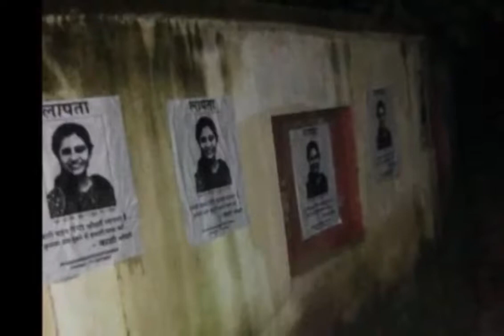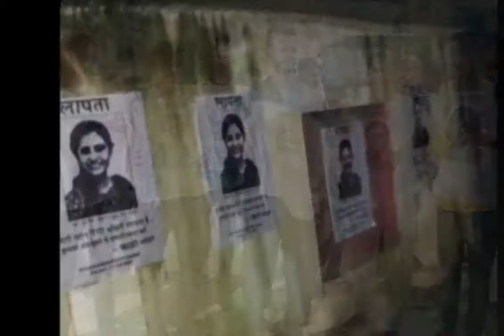बनारस की गलियों में गुमशुदा 'बहन' की तलाश कर रहे अभिनेता शरमन जोशी'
हमारी बहन गंगा चौधरी लापता है... कृपया उसे ढूंढने में हमारी मदद करें... - काशी चौधरी। ऐसे इश्तेहार इस वक्त काशी के गंगा घाटों और गलियों में चस्पा आपको जरूर नजर आ जाएंगे। इसे पढ़कर आपको एकबारगी ये लगे भी कि ये किसी के गुमशुदगी का इश्तहार है लेकिन ऐसा नहीं है। काशी पर बनी फिल्म के प्रमोशन का ये अनूठा तरीका है। फिल्म है ‘काशी इन सर्च ऑफ गंगा’। आगे की स्लाइड्स में देखें...

फिल्म ‘काशी इन सर्च ऑफ गंगा’ में लीड रोल निभा रहे शरमन जोशी की बहन गंगा लापता हो जाती है। उसे ढूंढ़ने के लिए शरमन हर जगह जा रहे हैं। धीरज कुमार द्वारा निर्देशित इस थ्रिलर फिल्म में एक भाई अपनी उस बहन को ढूंढ रहा है, वहीं वह अपने अस्तित्व के लिए भी लड़ रहा है।

काशी जो कि डोम परिवार से हैं, उसकी बहन गंगा एक दिन कॉलेज से ही कहीं गुम हो जाती है। अपनी बहन को ढूंढने में पुलिस और कचहरी के चक्कर में पड़ता है। वहीं ऐश्वर्या दीवान इस फिल्म से बॉलीवुड में अपना करियर शुरू कर रही हैं। ऐश्वर्या का किरदार का नाम देविना है। जो एक हाइप्रोफाइल जर्नलिस्ट है।

फिल्म के कई डायलॉग ऐसे हैं जो सीधे काशी को छूते हैं। जैसे, ‘ये काशी है, यहां हर तरफ गंगा है’,  ‘गंगा हर जगह से ओझल हो सकती है कहीं और से नहीं’, ‘अगर गंगा को कुछ हुआ तो महादेव की कसम ऐसा तांडव मचाएंगे, पूरी काशी को मसान बना देंगे’।

फिल्म के ये काशी और गंगा, इस शहर के भी धड़कन के बिलकुल करीब है। फिल्म का ट्रेलर भी लांच हो गया है जिसे सोशल मीडिया पर काफी सराहा जा रहा है। इस फिल्म में शरमन के अलावा फिल्म में मनोज जोशी, मनोज पाहवा, अखिलेंद्र मिश्रा और गोविंद नामदेव अहम किरदारों में हैं। ये फिल्म अगले महीने की 26 तारीख को रिलीज होने जा रही है।